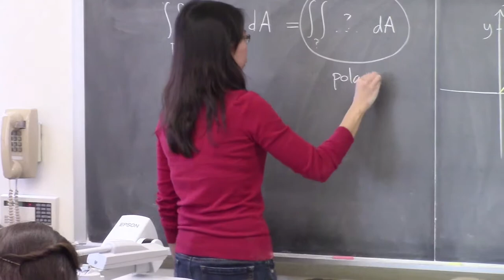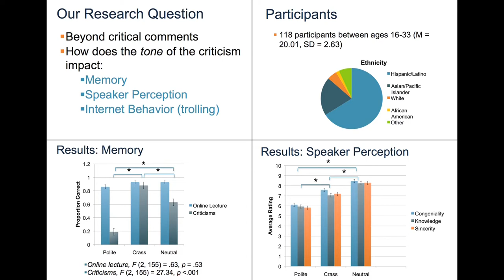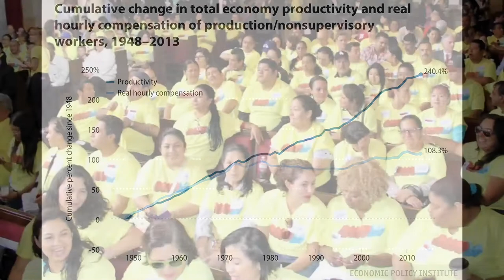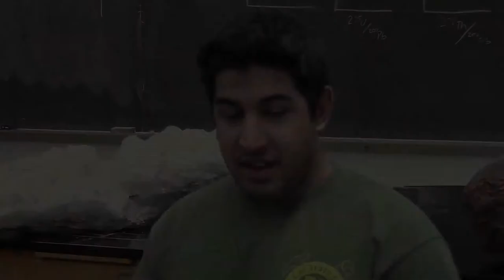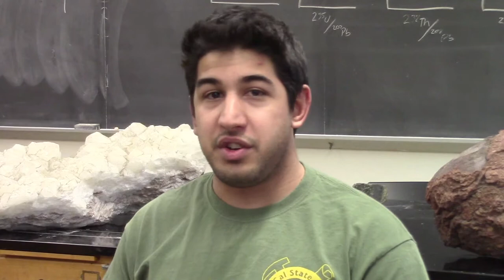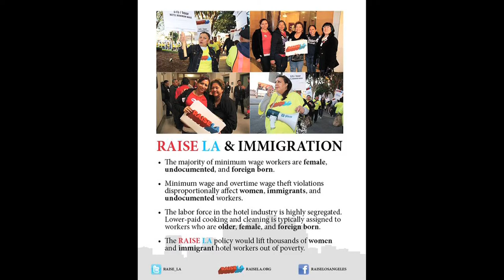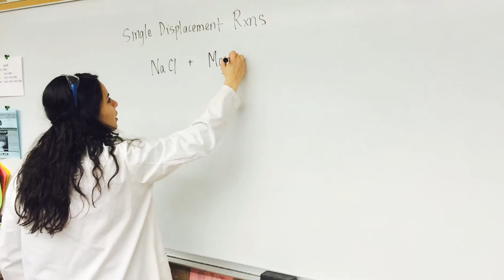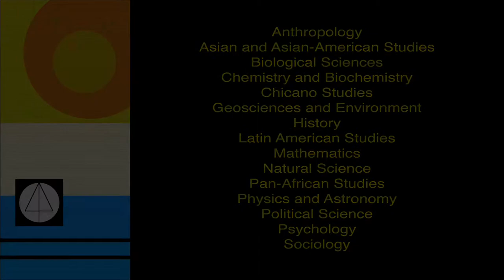CSULA College of Natural and Social Sciences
Current students and alumni discuss their choice of CSULA, with emphasis on research and unique opportunities provided by the college.